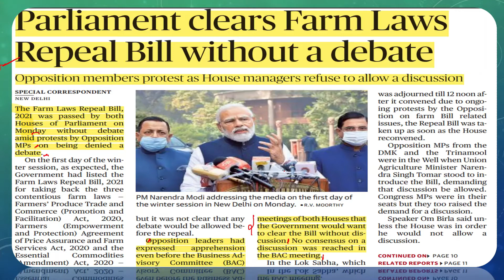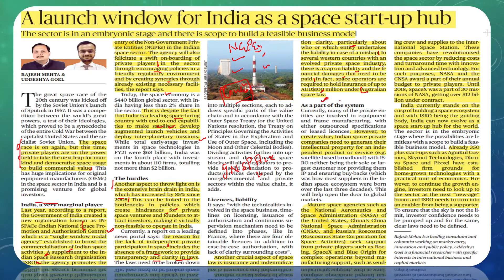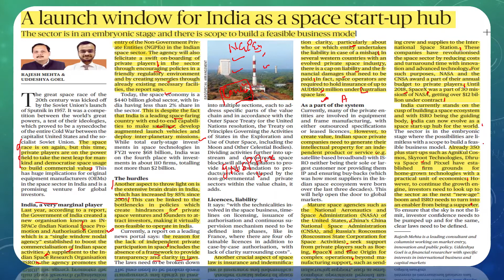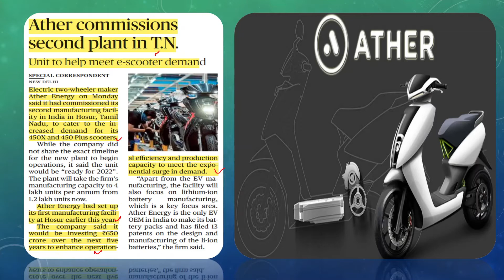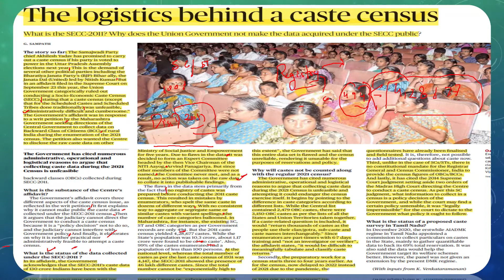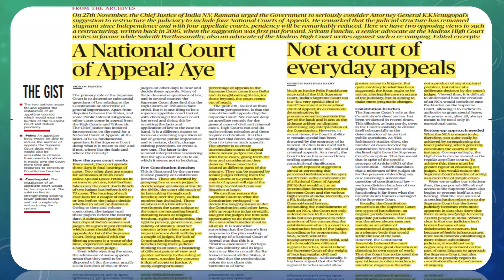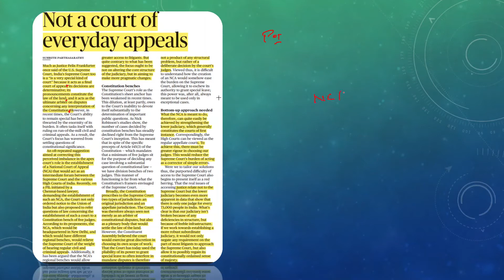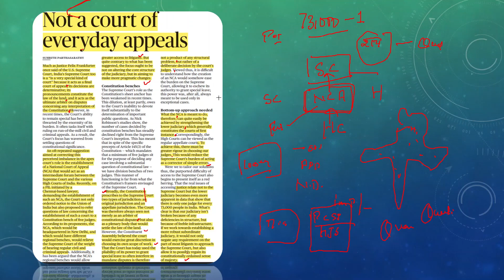Daily Hindu News Analysis (DHNA) - 30 November 2021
TLS is committed to providing the latest and the most updated information regarding various competitive examinations including the latest court judgement, updates on the current legal and day to day matters and on issues of national importance. The Nature of law is dynamic and its language is abstruse. So, it is mandatory to understand the law according to its own approach and parameters. This is what we exactly do at TLS. The Lawgical Studies is a Digital Legal studio dedicated to providing quality education to all law aspirants.  TLS is involved in dealing with and imparting in-depth knowledge and core concepts of law.

Link to Playlist of Law Entrance Exam Syllabus - CLAT AILET MHCET BLAT LSAT list=PLuKPHV76GD_FAPhTsePkNwVA1wM-r_HcR

30 November 2021
The Lawgical Studies
Digital legal studio
Parliament clears Farm Laws
Repeal Bill without a debate
Opposition members protest as House managers refuse to allow a discussion
Omicron poses a very high global risk: WHO
It urges nations to boost health systems
Crypto trade not tracked, says Govt.
Karnataka not sharing Krishna details’
Telangana and A P. tell SC that they have no information on how much river water has been diverted
The three farm laws were never a solution
True agricultural reform rests with local governments, and States need to go back to the basics and expert suggestions
A launch window for India as a space start-up hub
The sector is in an embryonic stage and there is scope to build a feasible business model
Indian-origin Parag Agrawal to replace Dorsey as Twitter CEO
An IIT ¬Bombay alumnus, he joined the company in 2011
Ather commissions second plant in T.N
Unit to help meet e¬-scooter demand
The logistics behind a caste census
What is the SECC-2011? Why does the Union Government not make the data acquired under the SECC public?
A National Court of Appeal? Aye
Not a court of every day appeals

Regards:
Adv Lakshya Kumar Singh
Advocate Crimes, DRT, NCLT, Educator (Law)
B. A. LL. B (Hons.) LLM (Constitutional Law)
Director Lawgical Publications LLP